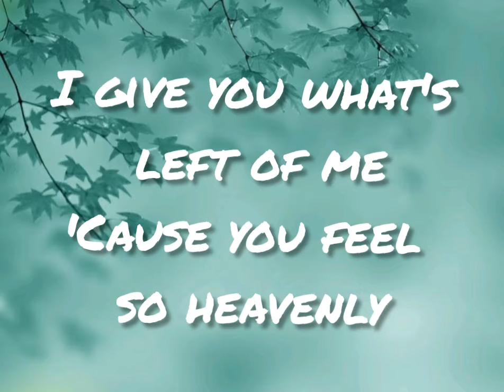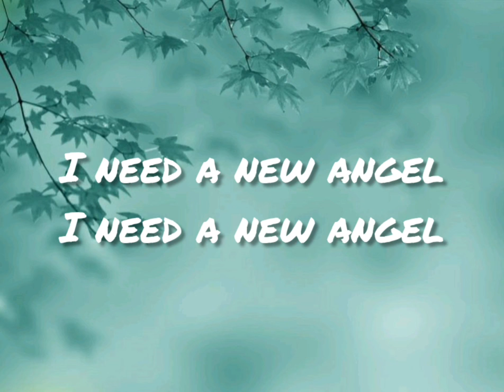Niall Horan - New Angel (Lyrics)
Too many hours in the night
Every second is about her
Every thought is wrapped around her
Too many feelings in the light
I just need a new distraction
And I like the way you're dancing

I give you what's left of me
'Cause you feel so heavenly
I don't know what's best for me
But maybe it's time

I need a new angel
The touch of someone else
To save me from myself
A touch I've never felt
Baby, can't you tell that

Each time I close my eyes
She's in there running wild
I'm hoping you get her out of my mind

Music can do great things for your mood. If you want to feel happy, you can listen to songs that are happy and this works the other way around too. When you lost someone in your life, it’s helpful to listen to sad songs. Science says listening to sad songs can actually make you happier.So as the channel name suggest here you will find THE SOUND YOU NEED
Like my video and share my video While every country has it’s own language(s), there’s only one language we can all understand: the language of music.
Music can do great things for your mood. If you want to feel happy, you can listen to songs that are happy and this works the other way around too. When you lost someone in your life, it’s helpful to listen to sad songs. Science says listening to sad songs can actually make you happier.Music can do great things for your mood. If you want to feel happy, you can listen to songs that are happy and this works the other way around too. When you lost someone in your life, it’s helpful to listen to sad songs. Science says listening to sad songs can actually make you happier.So as the channel name suggest here you will find THE SOUND YOU NEED
Music can do great things for your mood. If you want to feel happy, you can listen to songs that are happy and this works the other way around too. When you lost someone in your life, it’s helpful to listen to sad songs. Science says listening to sad songs can actually make you happier.